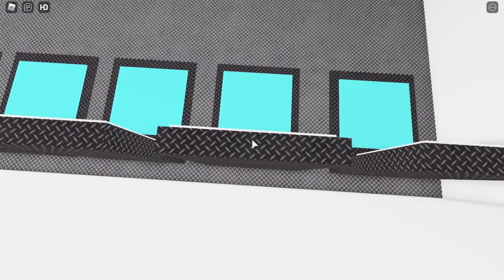[New Badge Dead 2] Trevor Creatures Old Roblox